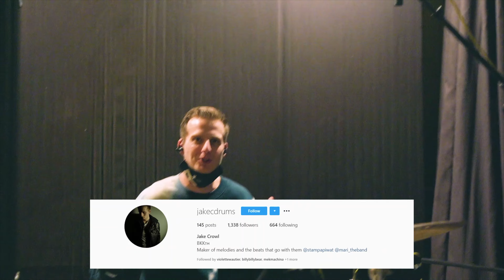A Day in the Life of a RECORD PRODUCER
ฟังเพลงของ Billy BeaR - แก่ไปด้วยกัน | Get Old [Official Video]
ฟังวนไปวนมาได้ที่ LINK นี้กดแล้วมีครบทุกช่องทางเลย!

Spotify - Apple Music - JOOX - Tidal - True ID Music

สามารถสนับสนุน Billy BeaR และทีมงานได้ที่
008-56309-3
Apisha Ponchindarak